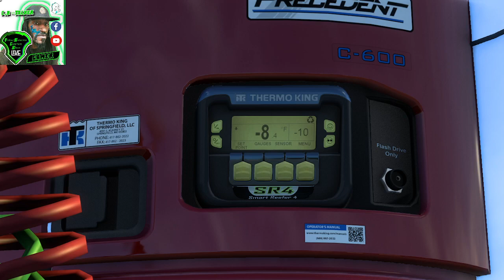Release Kenworth W900 Update | Kenworth #100 Year Anniversary | American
Thanks For Watching Push The Dumbs Up Button If You Enjoyed The Content Push The Subscribe Button For More Uploads & The Bell To Be Able To Receive Notification Of New Releases Of Videos & Live Stream Of Any Game Content I Bring Your Way . Peace